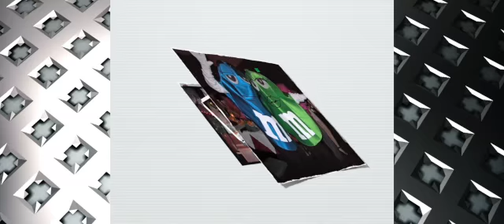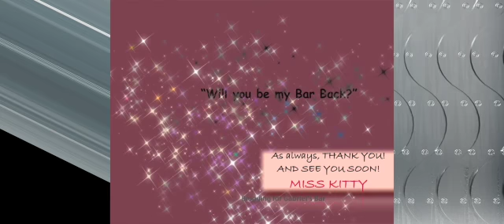Halloween 2009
This video is about Halloween 2009